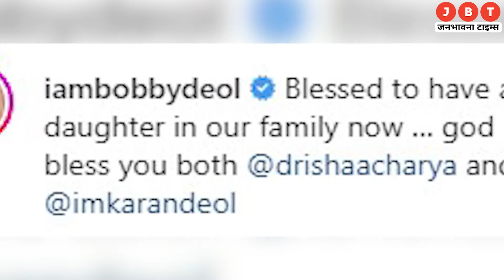Karan Deol और Drisha की हुई शानदार शादी।। सनी देओल ने बेटी द्रिशा के लिए लिखा प्यारा नोट।।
Entertainment ki new vibe - JBT Entertainment!

We are here to serve you with everything related to the Entertainment world. All the hot gossip, latest buzz, movie reviews to celeb interviews and the hottest trends in town.